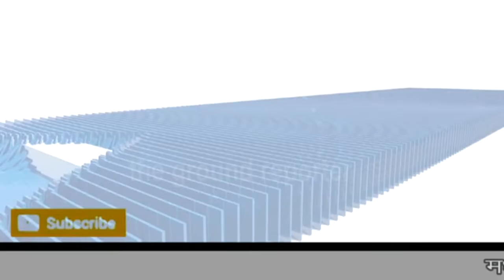पन्ना टाइगर रिजर्व में इन दिनों बाघ धूप लेने निकल रहे हैं एक बाघ पर्यटकों के बीच आ गया.........